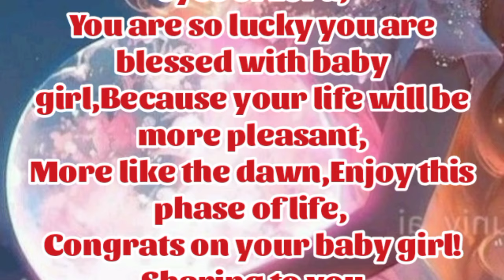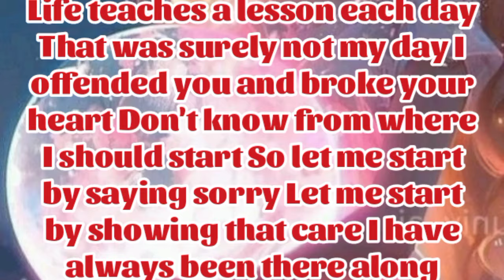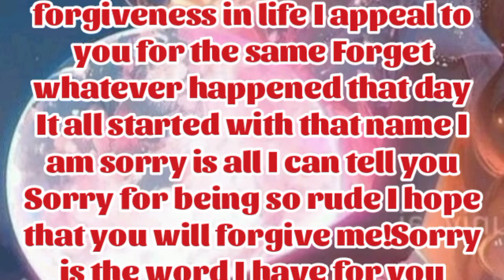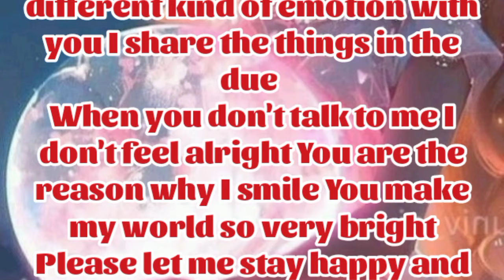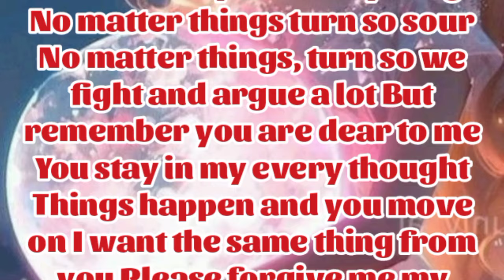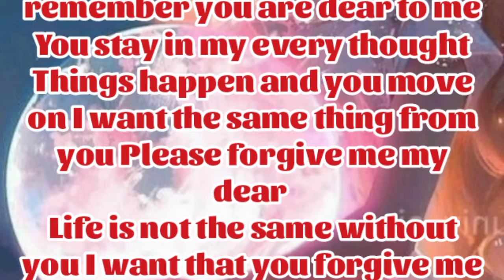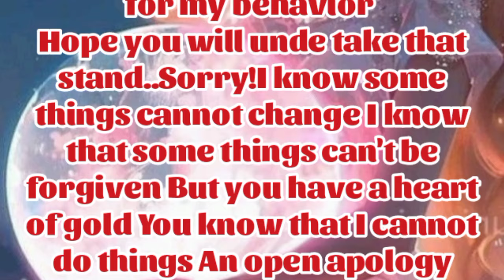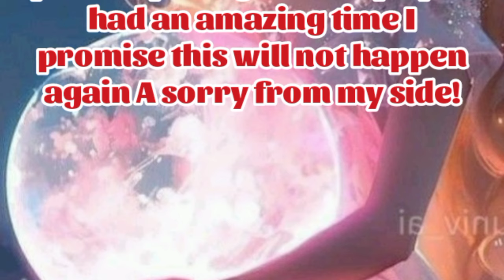New Fazza | She Is Special | Sheik Hamdan Poetry | Crown Prince of Dubai Prince Fazza Poem 2024